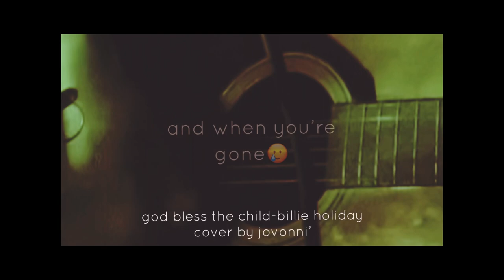💸god bless the child cover by jovonni'(sped​⁠ up)@billieholidayofficial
“god bless the child” by billie holiday